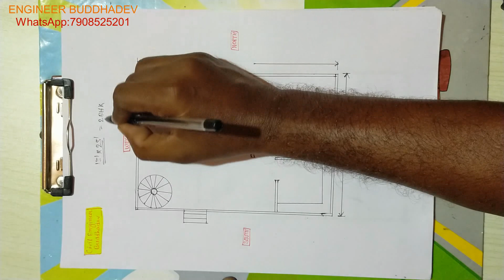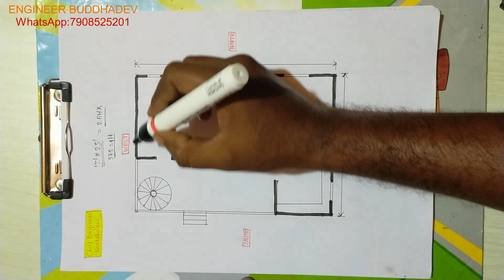15 X 25 building plan||15*25 house plan ||2bhk house plan||15*25 makan ka naksha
15 X 25 building plan
15*25 house plan
2bhk house plan
15*25 makan ka naksha
Civil Engineer:
Mr. Buddhadev Saha,